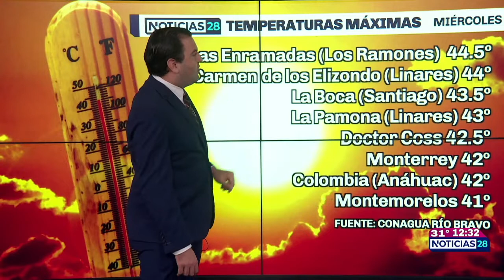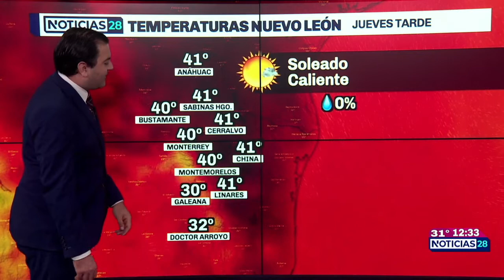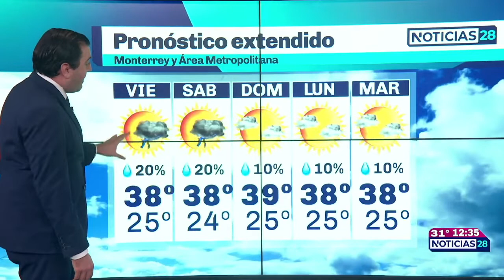El clima para hoy 4 de agosto de 2022 en Monterrey, con David Faz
¿Un caldito de res? 🍲🥵🫠
Otro día soleado y caliente en Monterrey con 40º de temperatura máxima. Los detalles del PronósticoDelTiempo con David Faz.